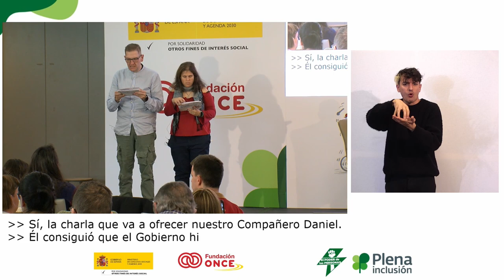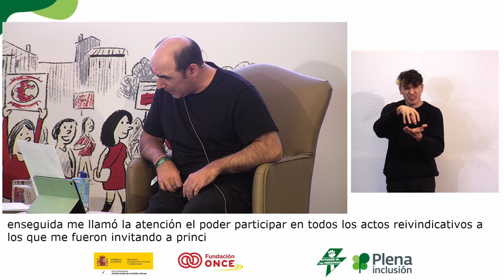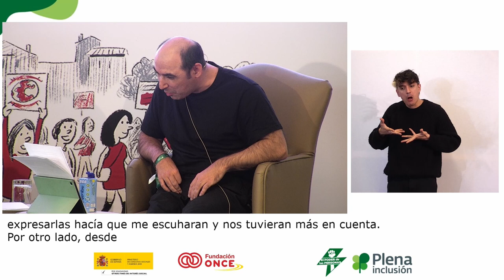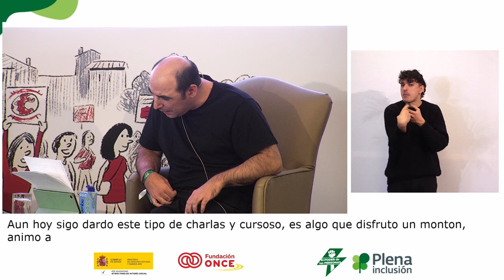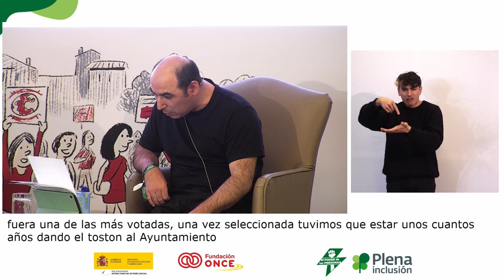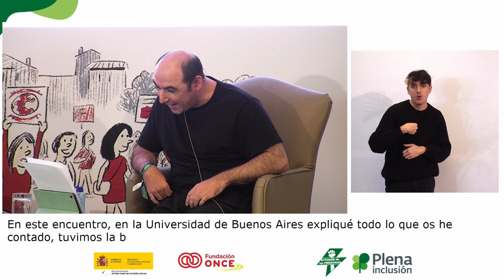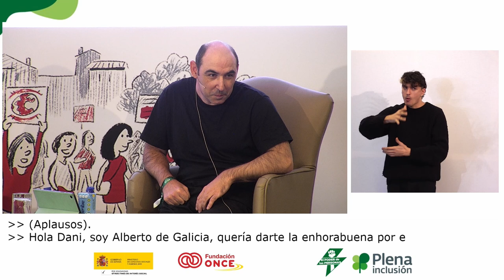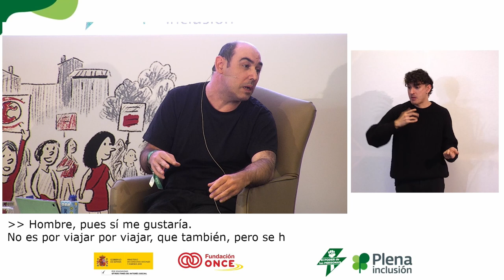2º Encuentro El Poder de las Personas - Charla inspiradora de Daniel Díaz | Plena inclusión